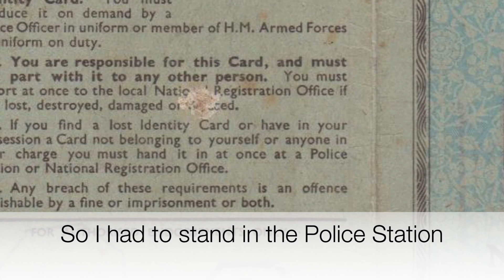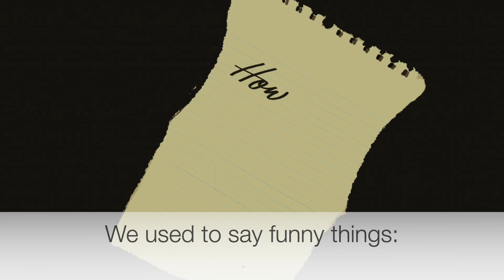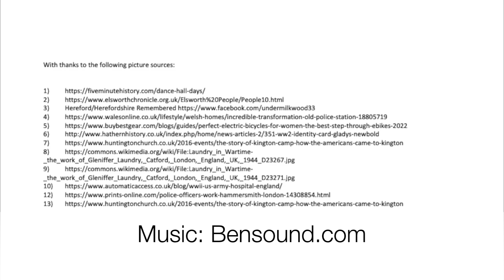"Where's your light?" Joan's story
A digital story produced by the 'Bringing our stories to life' project about Joan's memory of no light on her bicycle. Capturing special moments in social history, the intergenerational project, funded by the National Lottery Heritage Fund, has been run by community artists at Everyday Creativity and Sussex Housing & Care, a not-for-profit provider of housing and care for older people. The six-week project, saw students from Claverham Community College visit older people at Saxonwood Care Home in Battle, East Sussex, to get to know them and produce short digital stories of poignant moments in the care home residents’ lives.